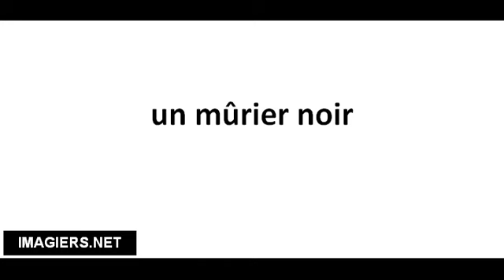Cómo pronunciar un mûrier noir